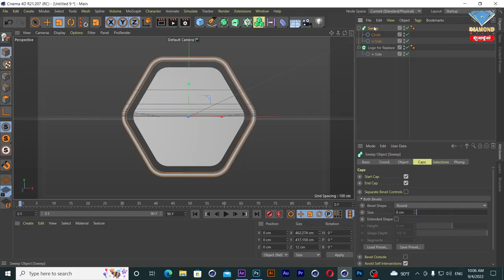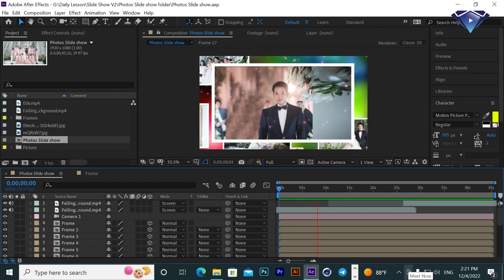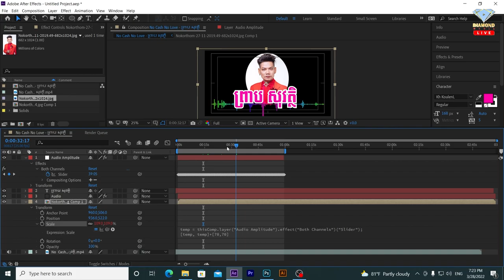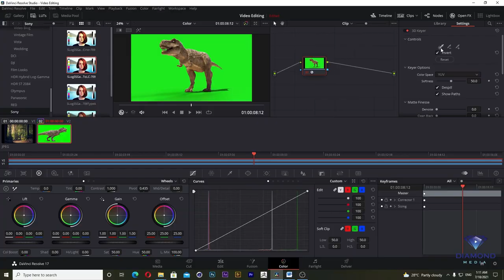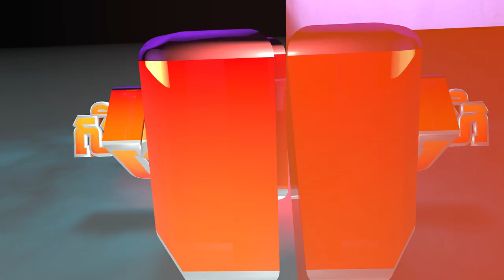សិក្សាវគ្គជំនាញឯកទេសកុំព្យូទ័រ [​ ក្រាហ្វិកឌីហ្សាញ និងកាត់តវីដេអូ ] សម្រាប់សិស្ស ទើបចប់ថ្នាក់បាក់ឌុប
👉សិក្សាវគ្គជំនាញឯកទេសកុំព្យូទ័រ [ ក្រាហ្វិក ឌីហ្សាញ និងកាត់តវីដេអូ ] សម្រាប់សិស្សានុសិស្ស ដែលទើបបញ្ចប់ការសិក្សាថ្នាក់បាក់ឌុប ជាជំនាញដែលកំពុងពេញនិយមលើទីផ្សារការងារ សិក្សាកំរិតស្តង់ដារ ងាយស្រួលរកការងារធ្វើ តម្លៃពេញ 350$ ចុះសល់ 250$ សិក្សារយៈពេល 8ខែ ។
👉ចាប់ផ្តើមទទួលចុះឈ្មោះពីពេលនេះតទៅ !
☎️សម្រាប់ព័ត៌មានលំអិត សូមទាក់ទងមក 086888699 / 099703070  Telegram Link ខាងក្រោម ។